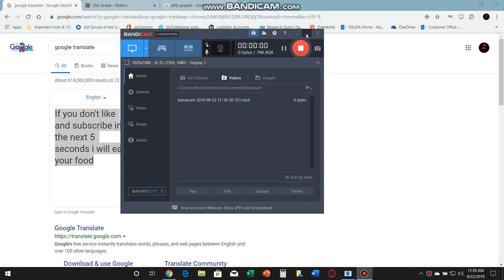Roblox I made a jeffy roblox Account!!!